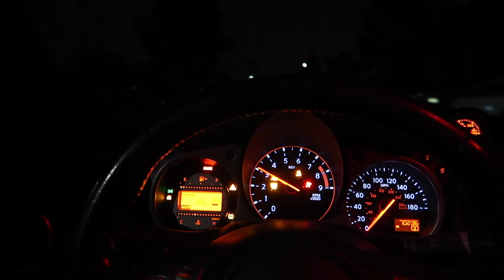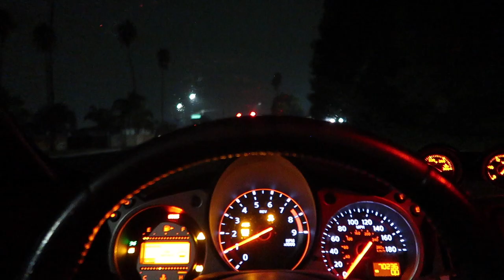Testing out my 370z, IS300 kissing an GS430, and throwing shots; Streets Ambition vlog# 5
The Z is still only 99% done. Just waiting on the rest of the tune and then its time to get it ready for the track! typing this out the homies are looking for a VQ35 DE and a GS430 engine! Other than WHAT MORE YOU GUYS WANT TO SEE AND HEAR LMK IN THE COMMENTS!!